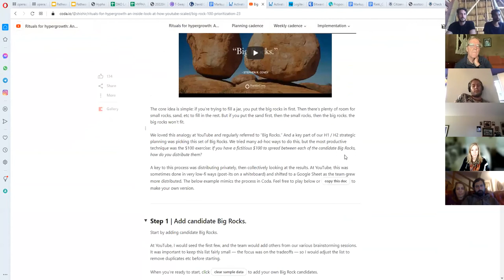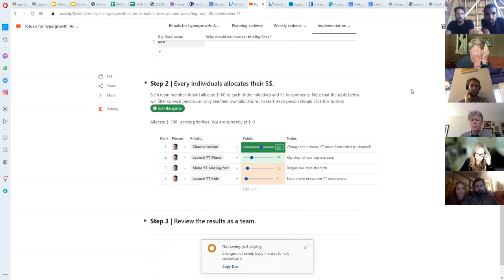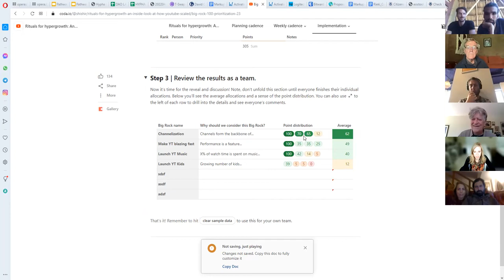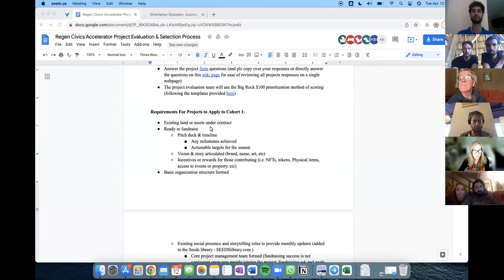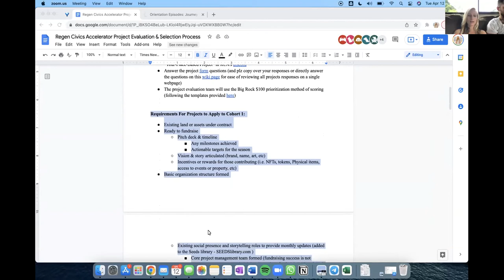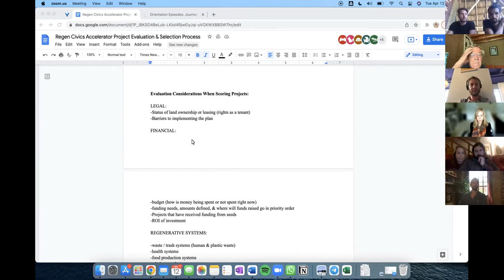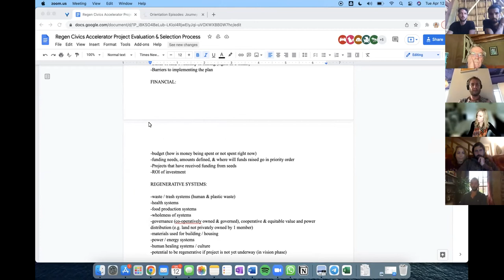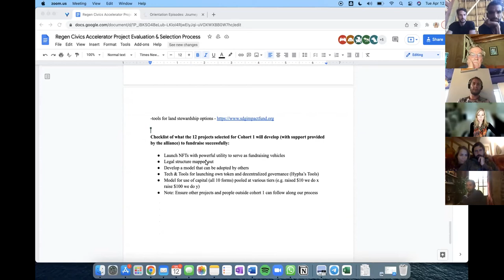Regen Civics Founding Sessions 11 - 12 Project selection criteria, application video Q&A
Highly recommended to projects that want to be part of the first cohort!

CALL CHAT:
00:00:00 Start
00:03:25  From Sydney Griffith : Hi all! I’m recovering from being sick but im here!
00:07:27  From Rieki Cordon - Hypha DAO and SEEDS Economy : Can we make that september Ibiza one of our official alliance gatherings Lucian?
00:08:40  From Rieki Cordon - Hypha DAO and SEEDS Economy : Maybe the global future narrative *emerges* when we each share our local futures and tell the story of diversity?
00:08:52  From Lucian Tarnowski : Exactly!
00:10:14  From Rieki Cordon - Hypha DAO and SEEDS Economy : Ogden
00:15:05  From Rieki Cordon - Hypha DAO and SEEDS Economy : Roberto and Laura - would LOVE to know more about what you're all up to and want to invite you to check out a bit about the work we've been doing to build regenerative economic, financial, governance, and organisational systems (essentially, how do we coordinate at scale) here:

00:20:46 From Stephen : jenkstars.com - Hemp Dome Building - Tickets- May 2nd-8th 2022
00:21:16  From Stephen : Linktr.ee/wujigames - Regenerative Info and Calendly
00:36:27 From Sydney Griffith
00:36:35  From Sydney Griffith : Project Evaluation & Application Info ^^ & notes from our last meeting
00:37:08 From Sydney Griffith : We’re co-creating this process in RCA’s discord under the project-evaluation channel
00:37:24  From Sydney Griffith : 2 calls :)
00:37:44  From Lauren Archer, Kinship Earth : What is the official "due date" for the 5 minute videos?
00:37:58  From Rieki Cordon - Hypha DAO and SEEDS Economy : Regen Citizen Assembly for our Shared Projects
- add chapters to each intro to help people get caught up with all the projects and orgs we're representing.

4 episodes - 5th made by everyone here.

Projects make a 2030 vision video as a way of sharing their project
00:38:16  From Rieki Cordon - Hypha DAO and SEEDS Economy : Orientation kit:
00:38:29  From Jon Love : @ Lauren I see the due date on the doc the acid shared as May1.
00:38:50  From Marcus | Cohere : Where do we submit the videos?
00:39:53  From Jon Love : From the doc shared: Upload your 5 min pitch video to Odysee, a web3 YouTube alternative, decentrally managed, video can generate revenue)
5 min pitch video
00:41:30 From Rieki Cordon - Hypha DAO and SEEDS Economy
00:47:38 From Sydney Griffith : The requirements are also listed in this doc
00:47:45  From Sydney Griffith : Not sure if my edit request was accepted in gitbook
00:51:34  From Anna Naturalista : Awesome overview! Thank You!
00:56:16  From Stephen : Can't see the earlier chats.
00:57:01  From Stephen : contact me at Linktr.ee/wujigames in my Calendly for Regenerative Gaming and Hemp. Much Love Everyone
01:00:23  From Sydney Griffith : I second that, Lucian! On next week’s call you might be a dad, Reiki !! Sending you love & blessings
01:00:46  From Anna Naturalista : I’m inspired by you each and all and am excited to see how to support everyone!
01:01:08  From Anna Naturalista : My next mtg is now, must go ~ much Love to all!
01:01:39  From Sydney Griffith : YAY!!!
01:04:40 From Stephen : jenkstars.com - Hemp Dome at Building Man Festival - May 2nd - 8th :-)
01:07:16  From The Universe : really grateful for yesterdays Regen Civics circle too. Rieki, SYD, Brandon, Kelly and Joe
01:09:30  From Sydney Griffith : Thank you, too, mister universe
01:09:49  From Lauren Archer, Kinship Earth : Neil can you put that in the chat?
01:12:20 From Lauren Archer, Kinship Earth : For those of you who may be interested in our global network of "kindred spirits," you're invited to join us
01:13:09  From Jon Love : Love to all… GTG
01:13:14 From Rieki Cordon - Hypha DAO and SEEDS Economy

This episode dives right into Regen Civics Andrew - it could be helpful for investors and others to know how the economics and investments work
01:13:58 From Neil Takemoto : Lauren, the DAF (donor assisted fund) is under development, but these are the focus areas
01:14:21  From Lauren Archer, Kinship Earth : Thanks Neil
01:14:38  From Rieki Cordon - Hypha DAO and SEEDS Economy : Epic stuff Neil :) :) Thank you!